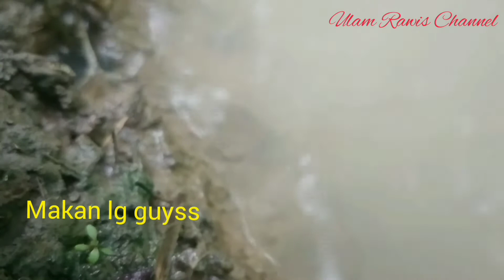Mancing Belut Di Sawah" yang penting strekkkk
memancing belut di sawah sangat unik
strekknya lumayan,belut yang mengandung gizi yang banyak juga bisa untuk pengobatan